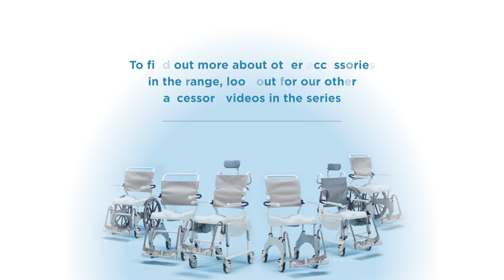Silla de ducha Aquatec Ocean Ergo - Accesorios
Accesorios para sillas de ducha Aquatec Ocean Ergo con chasis estable de acero inoxidable. Sillas de ducha e inodoro diseñadas como ayuda para ducharse, bañarse o ir al baño y para ser utilizadas durante la higiene personal tanto en instituciones sanitarias como en hogares particulares. Nueva superficie de asiento contorneada y ergonómica que facilita que el usuario adopte una posición más erguida y estable. 5º de inclinación en el asiento que permite elevar las rodillas. Amplia gama de accesorios que permiten ajustar las sillas de ducha Aquatec Ocean Ergo a tus necesidades.